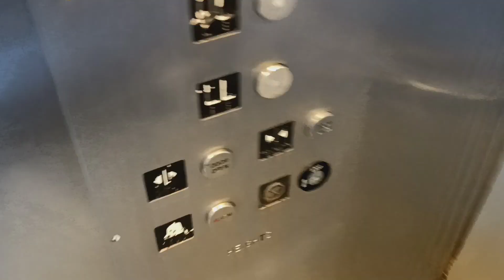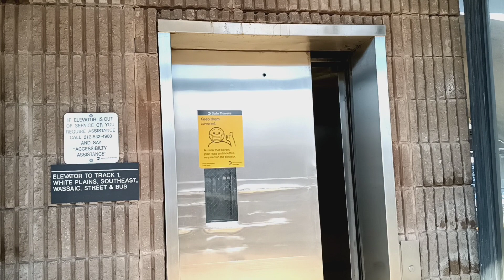Heights hydraulic elevator at the MTA MNRR Fleetwood station (Fleetwood, NY)